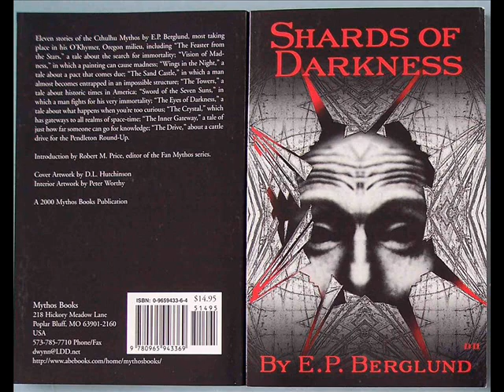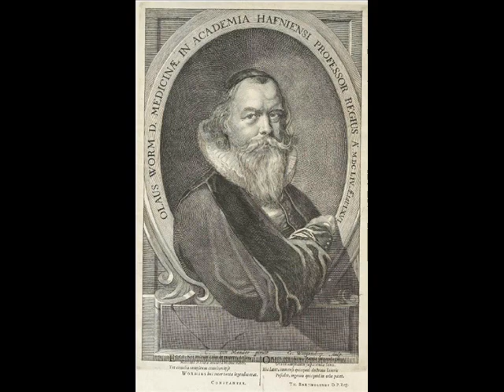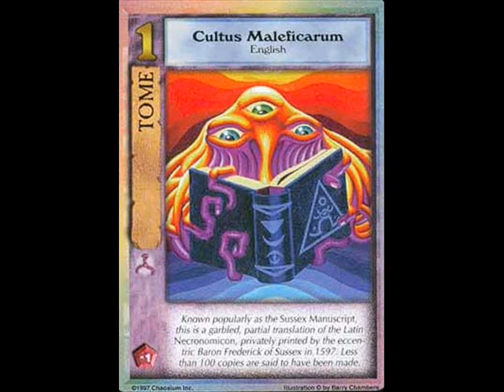Cultus Maleficarum: el libro más extraño de los Mitos de Cthulhu